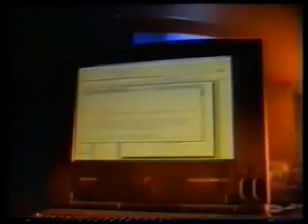QTQ9 News & Current Affairs promo 1994